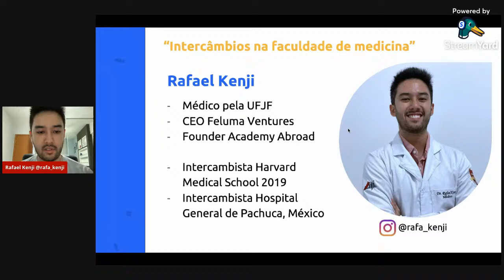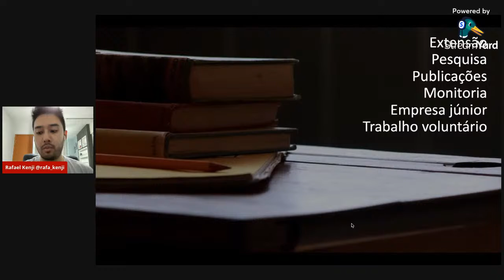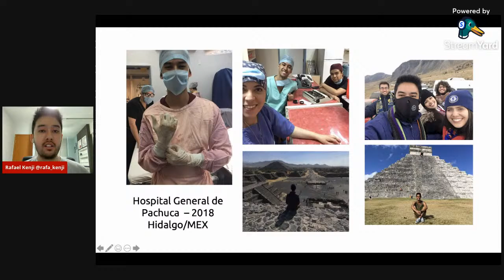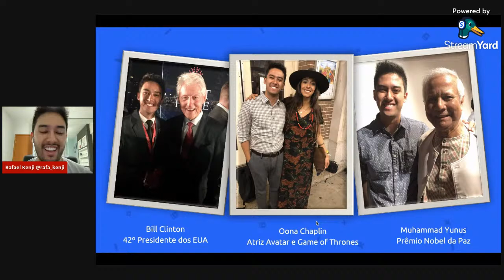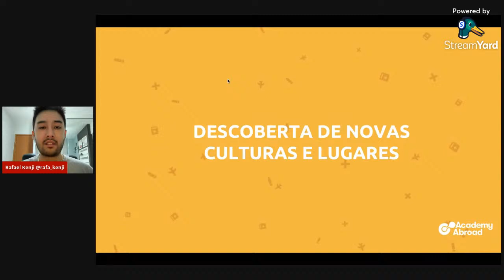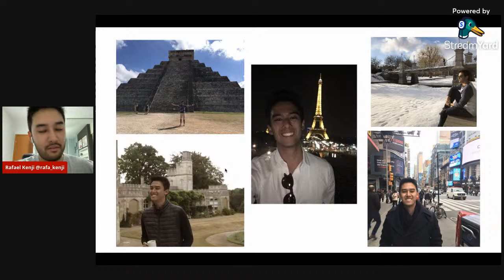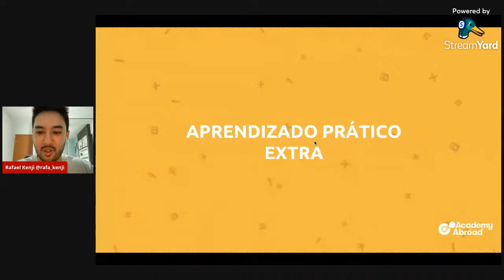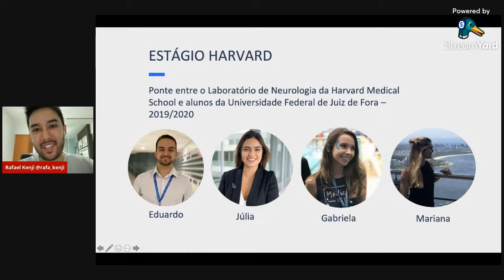Aula 23/08/2021 - Intercâmbios na faculdade de medicina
Palestrante Rafael Kenji